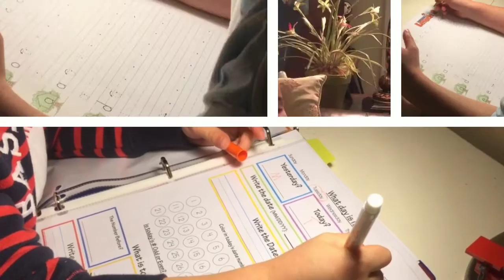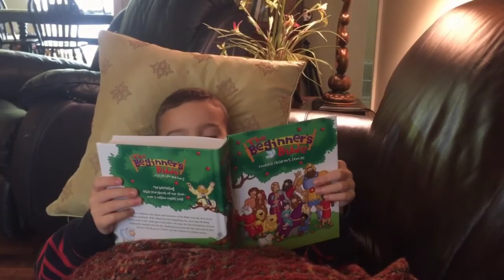2nd Day of Homeschool! :-)